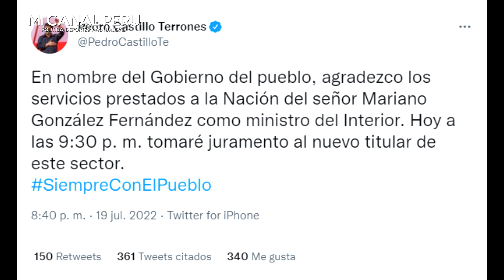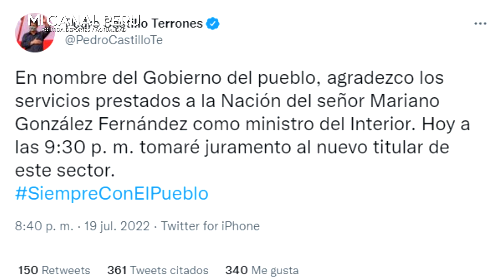MINISTRO DEL INTERIOR RENUNCIÓ Y SE HARTÓ DE CASTILLO X PROTEGER A SUS SOBRINOS Y A SILVA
Mariano González deja de ser ministro del Interior, anuncia Pedro Castillo
Castillo agradeció los servicios prestados a la Nación por González, al tiempo que informó que hoy, a las 9 y 30 p.m., tomará juramento al nuevo titular del Mininter.